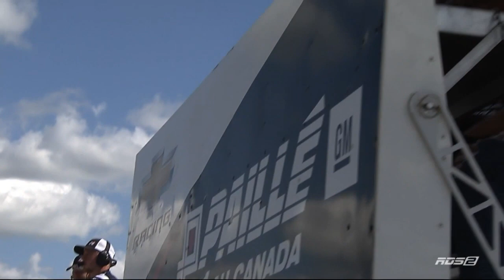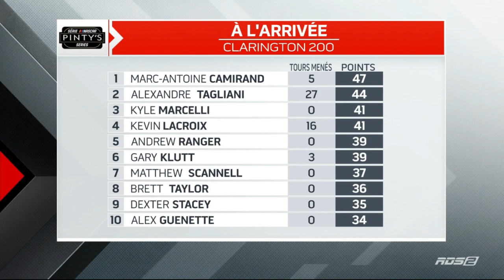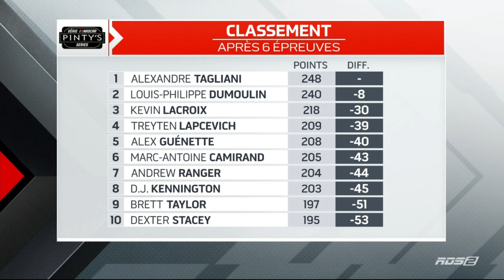Série NASCAR Pinty's 2021: Clarington 200 [CTMP 2, FR]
La deuxième course d'une fin de semaine chargée de la fête du Travail au Canadian Tire Motorsport Park a permis aux conducteurs de parcourir 51 tours sur le rapide parcours routier de 2,459 milles / 3,957 km à Bowmanville, en Ontario.

Tous les droits appartiennent à TSN et NASCAR.